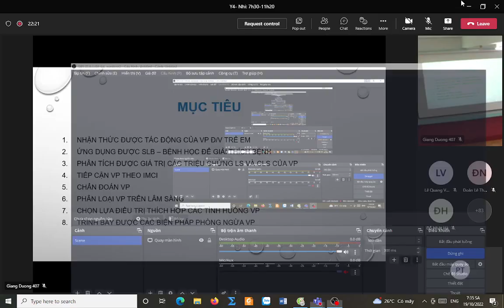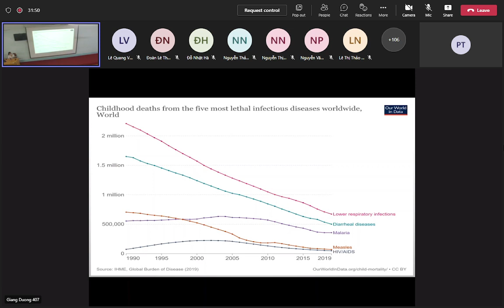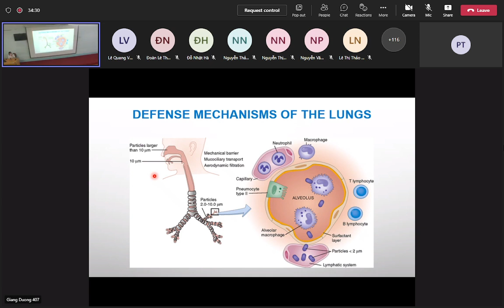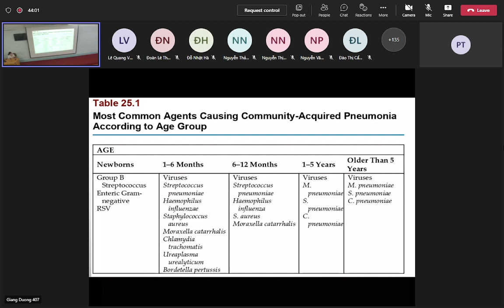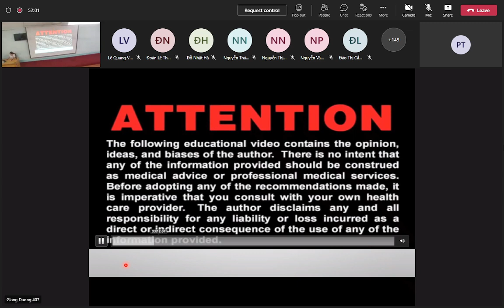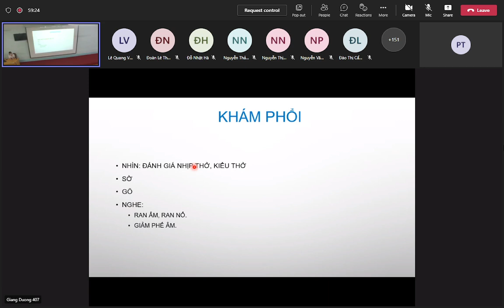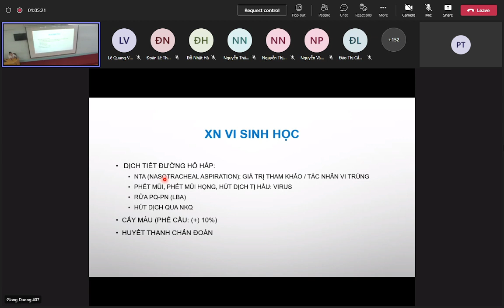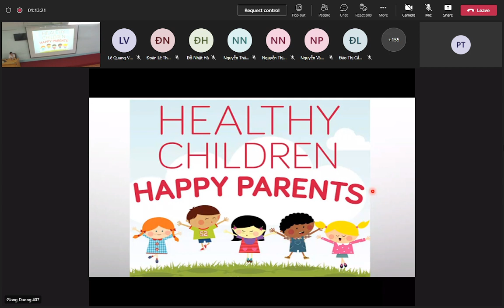Nhi - Viêm phổi - 19/10/2022